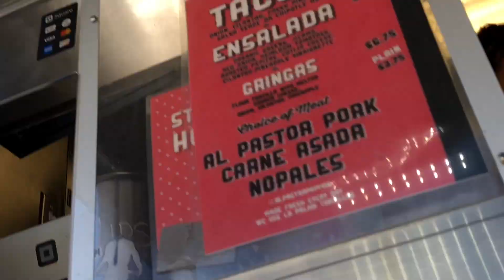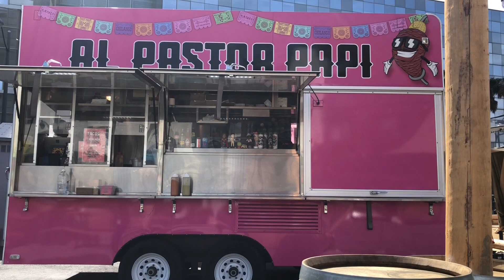Lunch Break “MUKBANG”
I didn't have anyone to eat lunch with me today so instead i recorded a "Mukbang" lol. Hope you guys enjoy the video, like always if you enjoy it please leave a like, comment down below what type of videos you would like to see and SUBSCRIBE PLEASE! love you guys